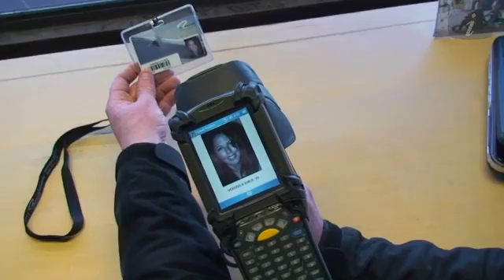iStart: Mobico Wireless Solutions - Mt Ruapehu RFID Ski Pass case study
Skiers at Mt Ruapehu are the first in New Zealand to take advantage of a new wireless RFID scanning solution that increases customer convenience, reduces overheads and minimises ski pass fraud.